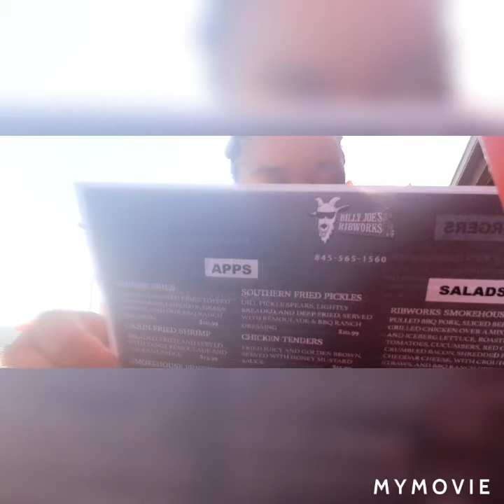SPEND THE DAY WITH ME!!!! BESTIE CHRONICLE'S | BILLY JOE'S RIB SHACK| BEAURY SUPPLY STORE